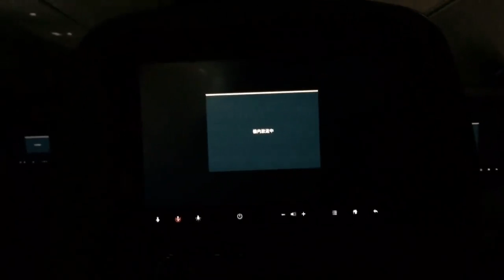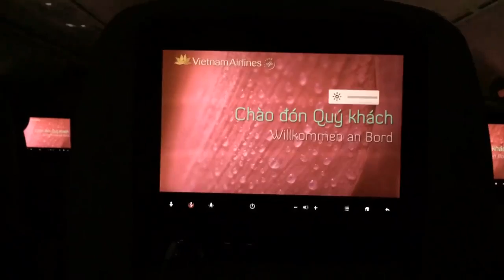VN B787-9 機内放送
何を言ってるかあまりわからなかった